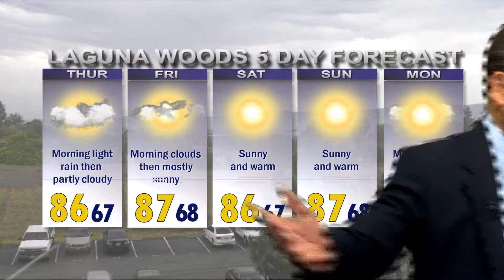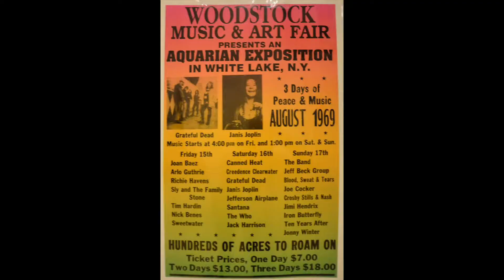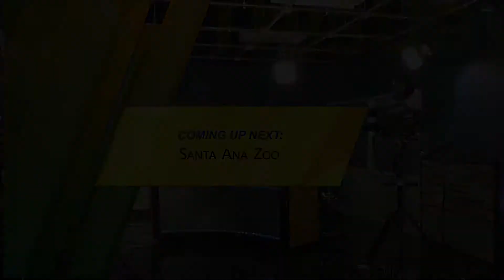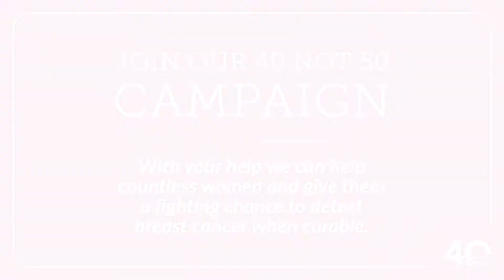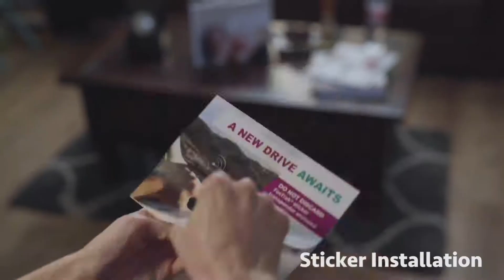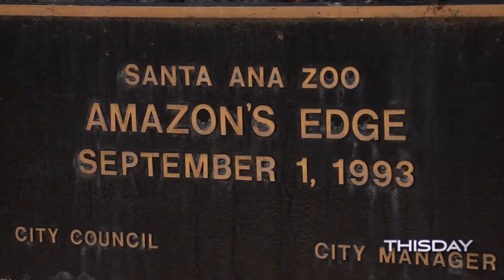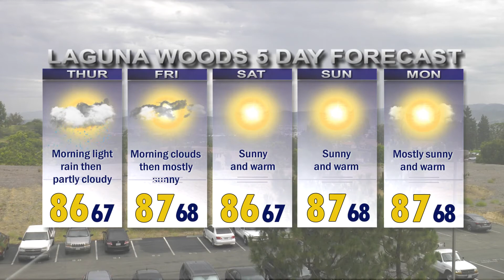ThisDay, July 25, 2019